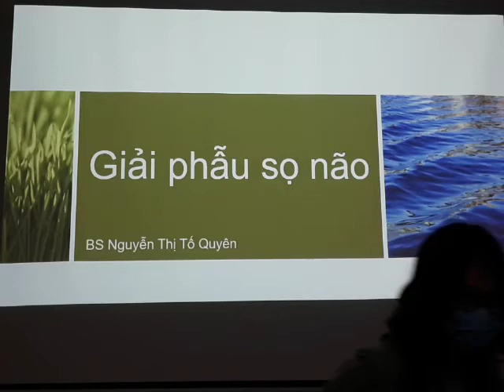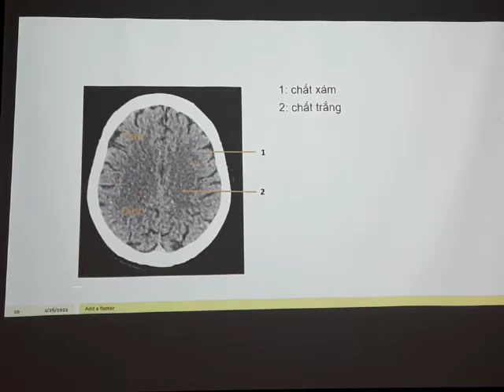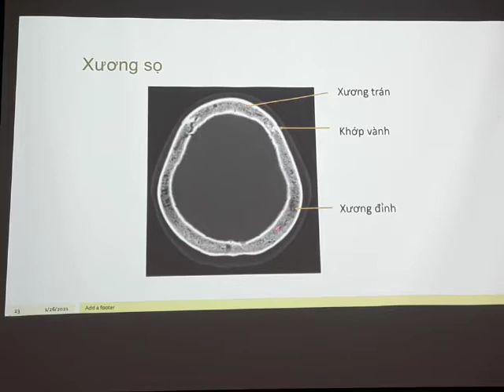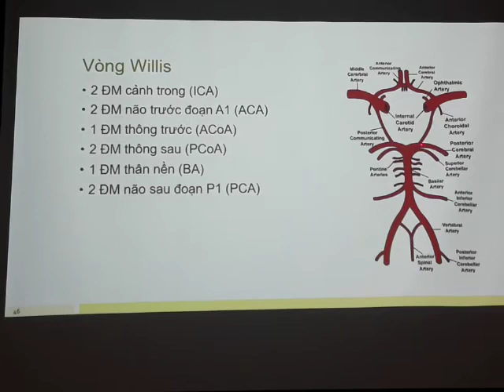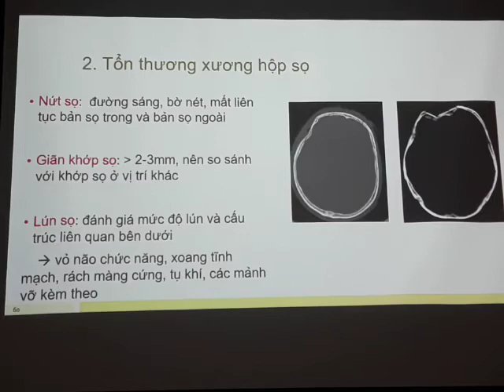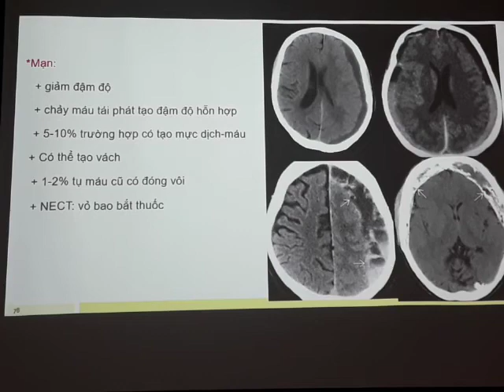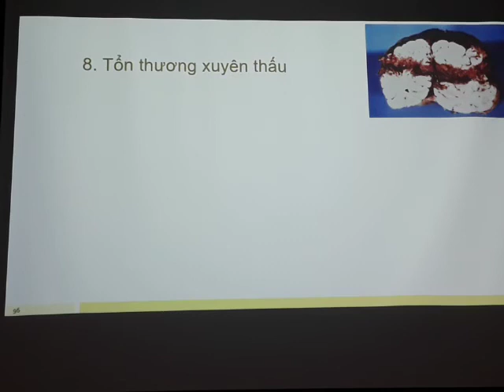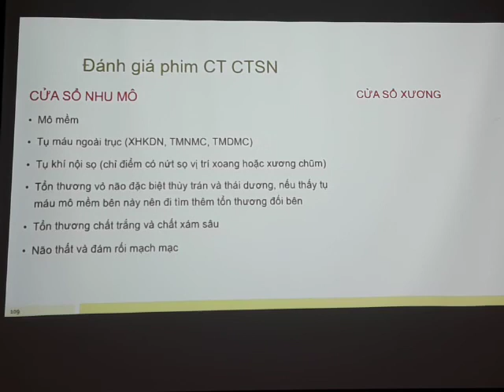[ CT ĐẦU ] CT CHẤN THƯƠNG SỌ NÃO.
- LINK:
- BS:
- BV:
- NGỌC UẨN Y KHOA VỚI MỤC ĐÍCH CHIA SẺ KIẾN THỨC VÀ ĐỂ TỰ HỌC KHÔNG DÙNG ĐỂ KINH DOANH.